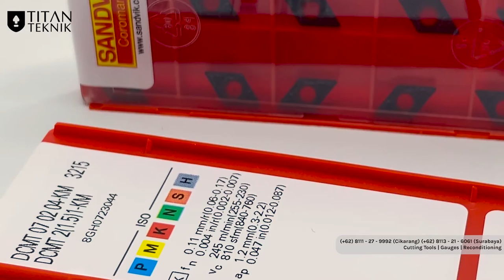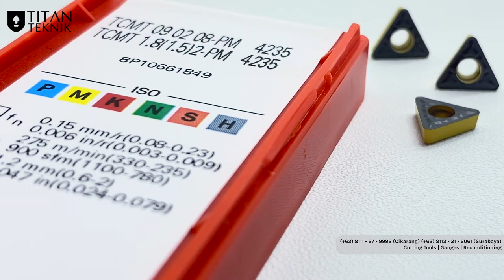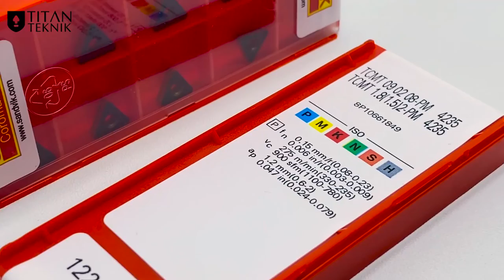KEUNGGULAN INSERT SANDVIK (COATING CVD TiCN+Al2O3+TiN) | PT TITAN TEKNIKATAMA INDONESIA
Hai sobat teknik! Kali ini, kita mau sedikit overview keunggulan insert dari Sandvik dengan coating CVD TiCN+Al2O3+TiN. Yuk, simak video lengkapnya di YouTube Titan Teknik!

Untuk informasi lebih lanjut, segera hubungi call center / order melalui marketplace kami sekarang juga!

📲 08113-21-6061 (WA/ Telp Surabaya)